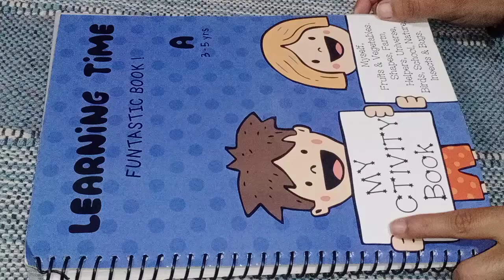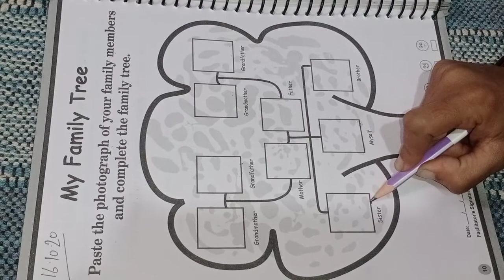family tree activity